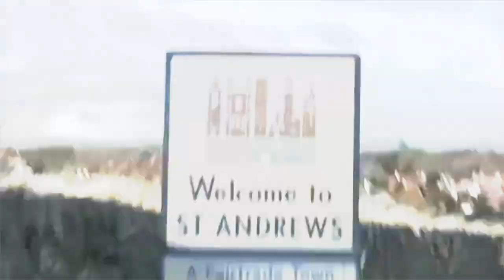University of St Andrews Class of 2012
---Description ---

Bubble TV present the highlights from the class of 2012 and their views on graduating with some added advice for incoming students.